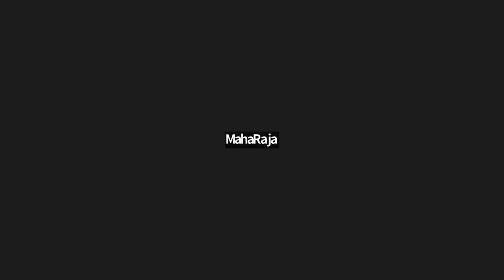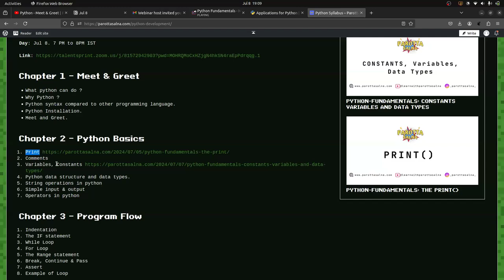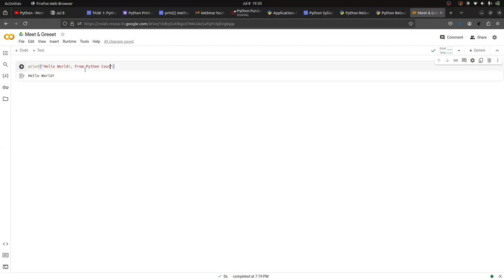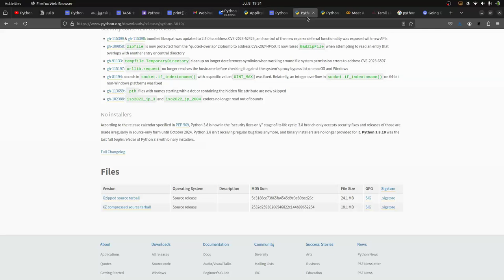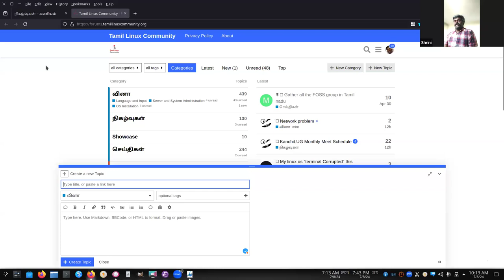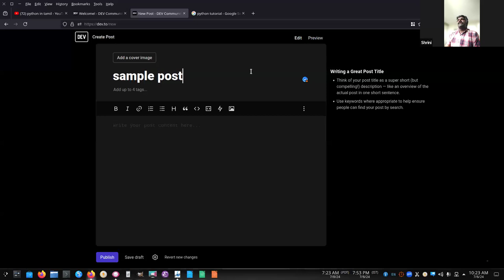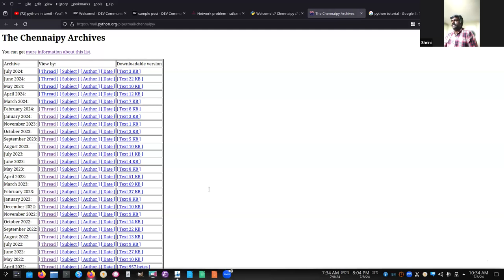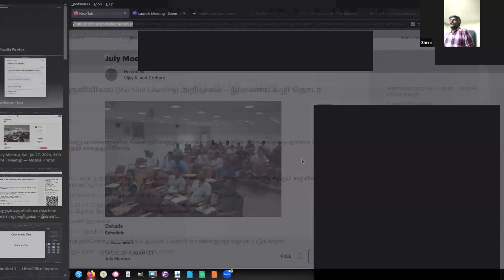Python Training in Tamil - session - 1 - Meet & Greet